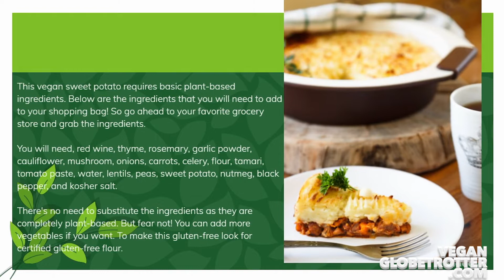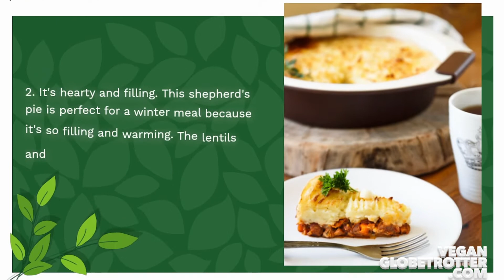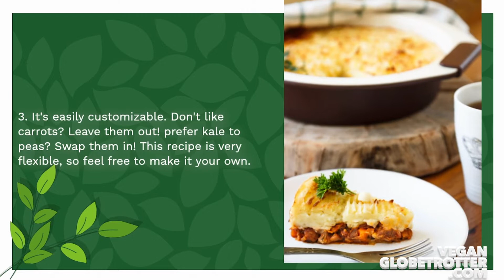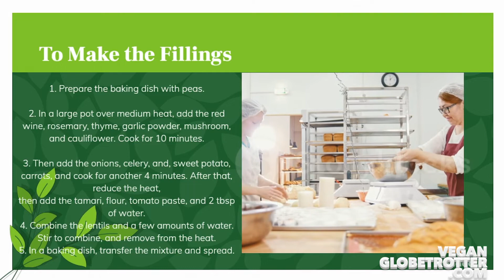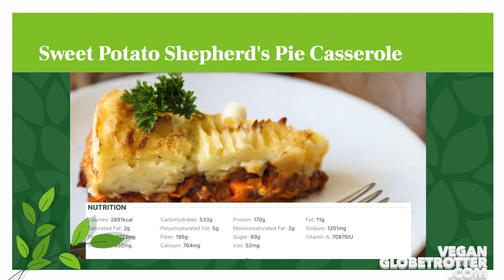Sweet Potato Shepher's Pie Casserole vegan recipe | Vegan Globetrotter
Picture this: a warm and cozy sweet potato shepherd's pie casserole, packed full of delicious veggies and topped with fluffy mashed potatoes. Sounds pretty good, right? But what if we told you that you could make this comforting dish vegan? Yes, it's true! This vegan sweet potato shepherd's pie is just as tasty as the original - if not better

This recipe is perfect for the fall season and a perfect time to cozy up with a big bowl of shepherd's pie, and they are also ideal for Thanksgiving day and the winter season. Trust us, you're going to want to add this one to your weekly rotation and you will love this shepherd's pie.

There are so many different vegan shepherd's pie recipes out there, but this is one of my favorites! Plus, they are easy to make with a few required ingredients. So go ahead and give it a try - you won't be disappointed!